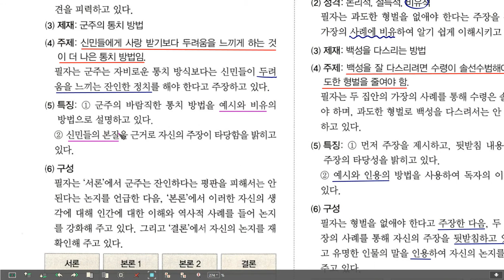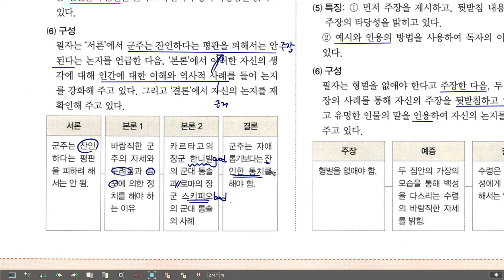고2 독서 지학사 군주론